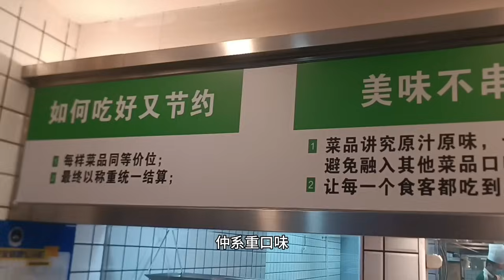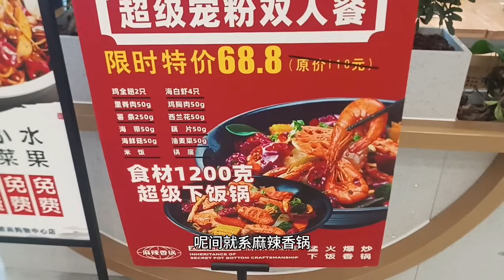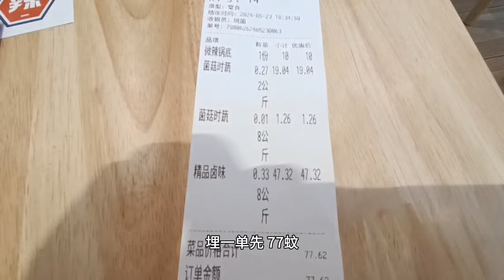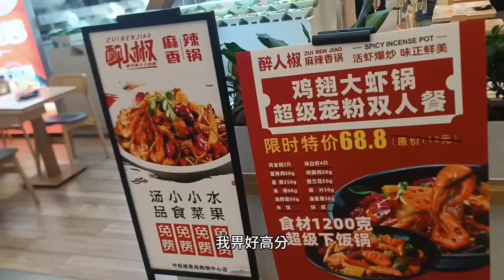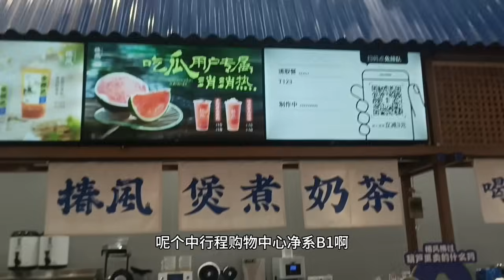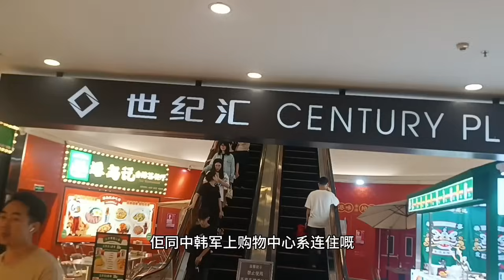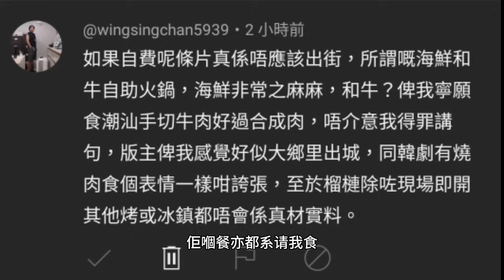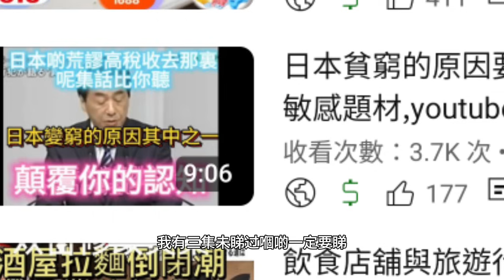深圳特色美食餐廳自選材料麻辣香鍋夠鑊氣重口味冇味精/醉人椒/大佛兰拉絲油條包麻糍值得一試/貼地價錢/華強北站c出口中航城君尚購物中心b區B1/回應網友上一套片/